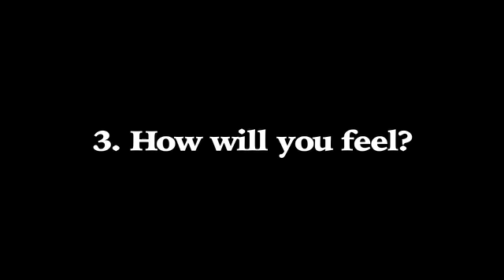Are You Ready to Shift Your Emotional Set Point? | Quantum Success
Our energy is always attracting to us what we want and what we don’t want. It is our vibrational set point that determines all that we attract. Are you ready to shift your emotional set point?

For over fifteen years and before channeling The Council, Christy was a Transformational Leader, Celebrity Coach and Law of Attraction expert, as well as the two time New York Times bestselling author of The Art of Having It All and Taming Your Alpha Bitch.